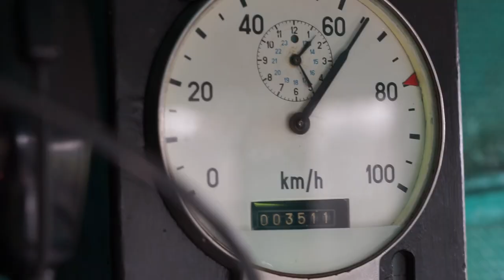Cinkota-Szombathely HÉV-vel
Cinkota-Szombathely HÉV-vel és dozátorokkal 390 perc 2 percben